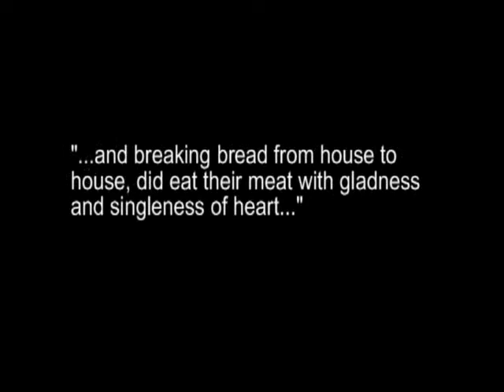Rhea Ford Baptism @ First Baptist Church of Lake St. Louis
After having heard the Gospel of Jesus Christ, Rhea saw her state before a holy God.  She recognized for the first time in her life that she was a wretched sinner and in desperate need of a Savior.  She fell on her knees and cried out to God for mercy and He granted her repentance and faith.  On January 24, 2010, Rhea Ford was Baptized by her brother Kevin.  Listen to her testimony as she explains in her own words the work that God has done in her!